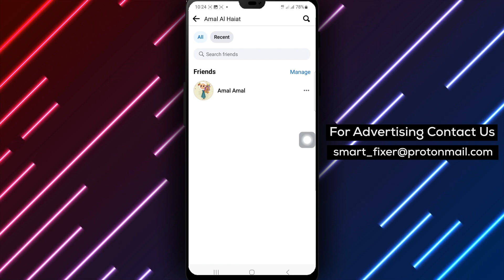How To Cancel An Old Sent Request Requests On Facebook - Full Guide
Discover how to manage your sent friend requests on Facebook with our step-by-step guide. Learn how to cancel old sent requests efficiently and effectively, ensuring your friend list remains up-to-date and organized on the platform.

Steps:

1. Launch the Facebook app on your Android device.
2. Tap on your profile picture to go to your profile.
3. Tap to Friends tap Find Friends.
4. Tap See all.
5. Tap the three dots at top right.
6. Tap View sent requests.
7. Tap Cancel under the account you want.

By following these steps, you can easily cancel old sent friend requests on Facebook, streamlining your friend list and maintaining a clutter-free profile. Take control of your friend requests and enhance your Facebook experience with this helpful tutorial.